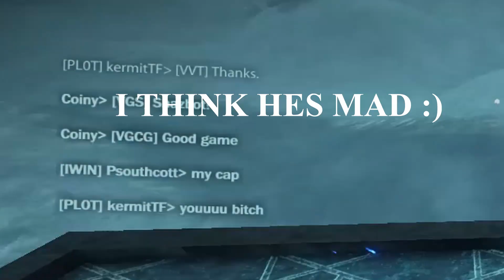Tribes Ascend Montage 5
Its an OK montage. Not great but not bad either. Shots are of the previous week cause Tribes went down this week for a few days. Hope you still like it :)

Song:
Vicetone - What I've waited for

I record with OBS studios and edit with DaVinci Resolve 15